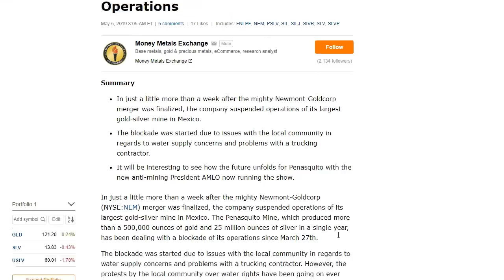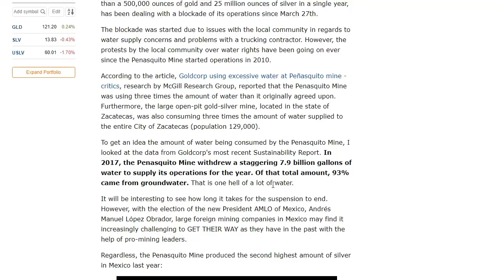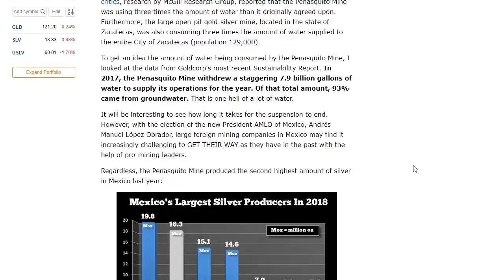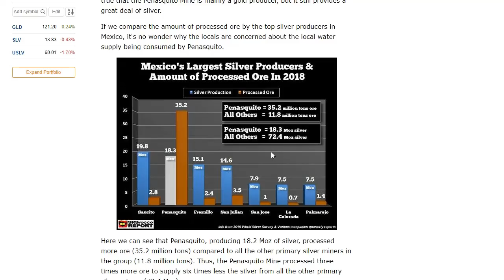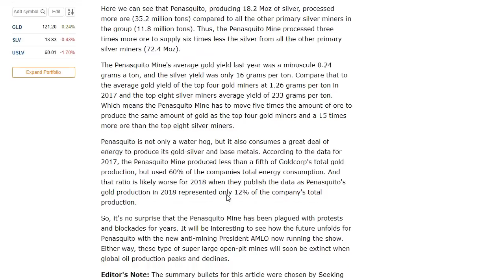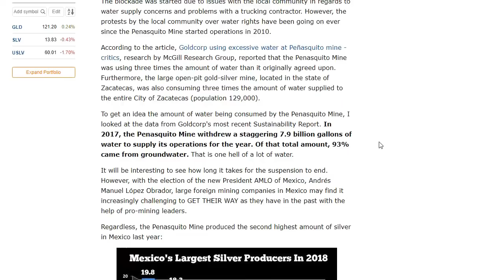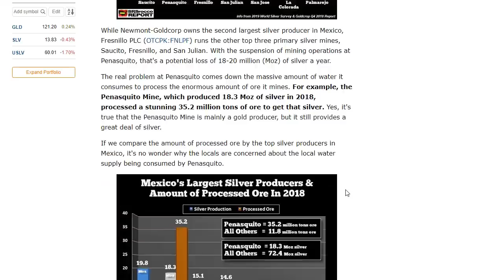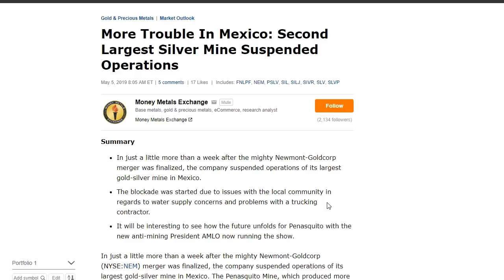MASSIVE Mexican Silver Mine SHUT DOWN! How Will This Affect Silver Prices?